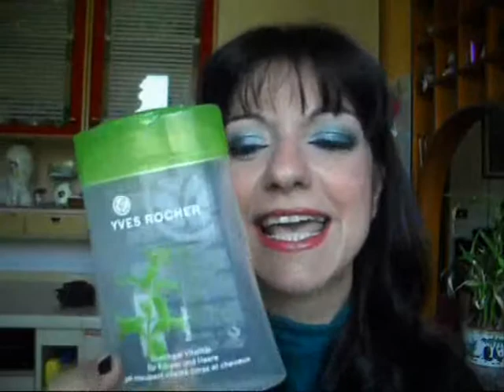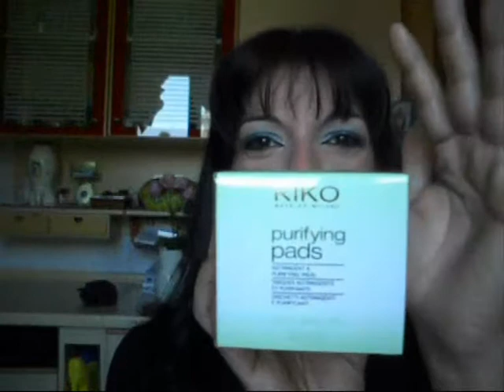Haul kiko e prodotti finiti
il mio blog:
theartofdiorart.blogspot.it